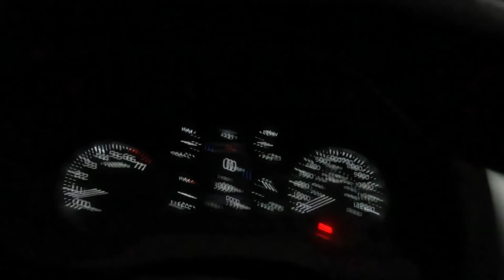Protecting Sonoran Pronghorn....took out the MULES and HOUNDS to do so!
We went out to where they introduced Sonoran Pronghorn, where a lion had come in after they had them in a pen. Was hoping to scrounge up a long tail!